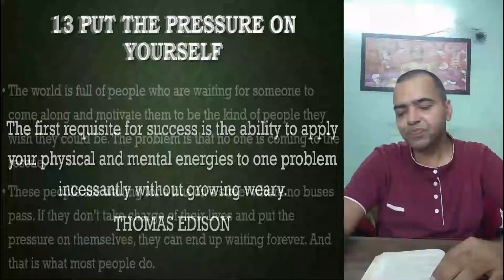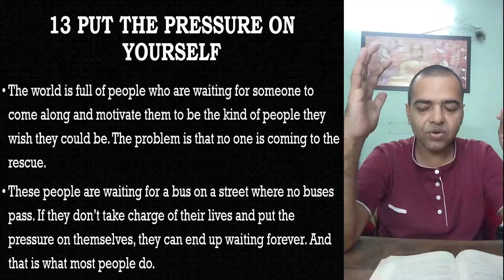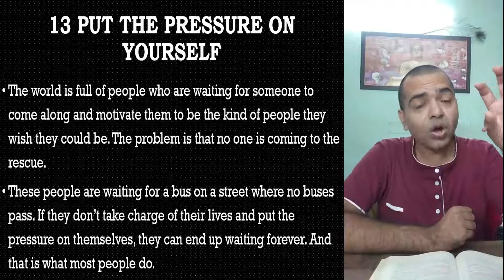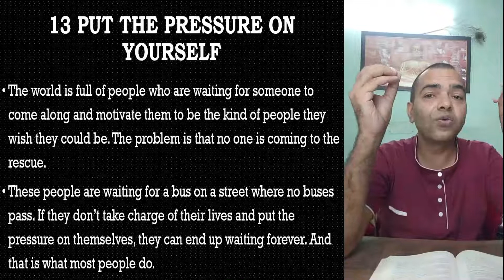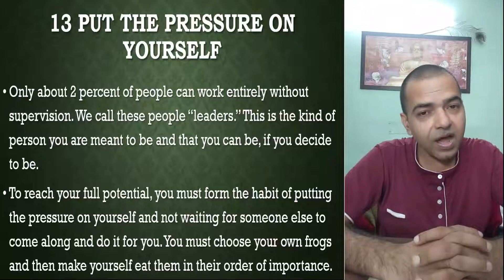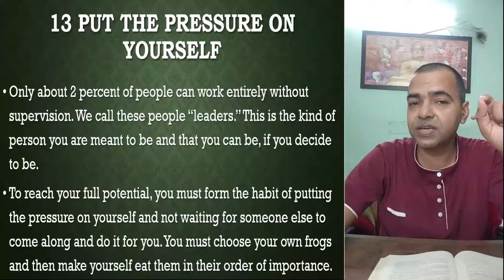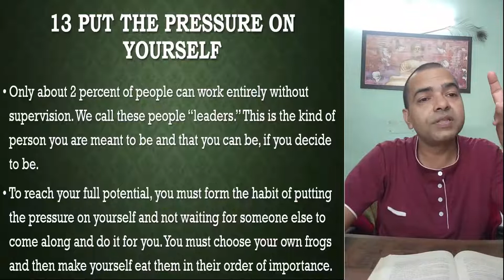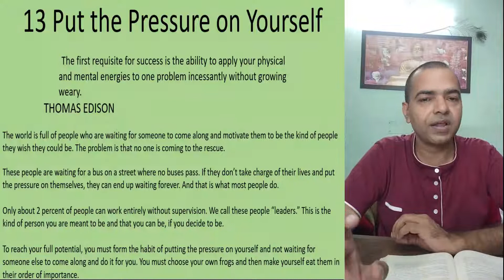PUT THE PRESSURE ON YOURSELF || in Hindi || Eat That Frog - Brain Tracy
In this world only 2 percent people have quality of leadership.
What is this, it is beautifully described in the book " Eat that frog" in this video I try to share these qualities with you.